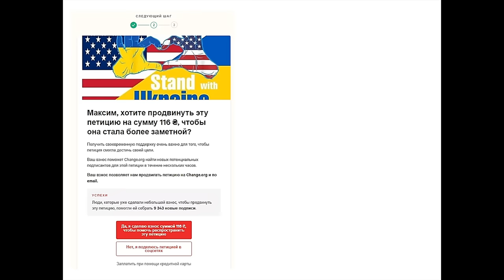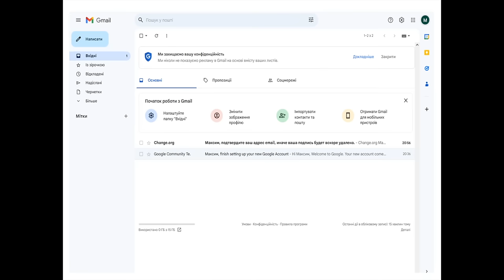Позитивные новости из Европы, США и Северной Кореи / Путин у разбитого корыта // №688 - Юрий Швец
Подписать Петицию по этому адресу:
00:00 Подписываем петицию.
01:29 Ким Чен Ын перестал поставлять боеприпасы путину. Этому поспособствовал Китай.
03:32 Минобороны Германии подтвердила информацию о поставке ракет Taurus Украине. Это провал.
05:30 WSJ: на поставках ракет Украине можно поставить крест. Юрий Швец: речь шла о теоретической возможности. Такая поставка смогла осуществиться через 8 месяцев.
10:05 Что будет дальше с военными из-за которых произошла утечка. Немцы пообещали, что будут передавать ракеты британцам, а британцы будут передавать Украине. Комплекс Германии.
13:37 Поставка ракет будет продолжаться, потому что в Западном мире произошли громадные изменения: это провал путина и триумф Запада.
15:48 Профессор Олбрайт: Европа объединилась в пакт безопасности под руководством США, именно поэтому путин и Трамп будут делать все возможное, чтобы отыграть ситуацию. Призрак возможного президентства Трампа ведет к дальнейшей интеграции Европы, для которой самое страшное – остаться один на один с тремя авторитарными режимами: Китай, рф и США во главе с Трампом.
17:40 Германия ведет переговоры о поставке огромного количества боеприпасов для ВСУ в странах третьего мира. Созданы коалиции европейских стран.
19:27 Проблема пропускной способности логистических путей.
20:01 Вопрос утверждения помощи Украине подвинул самых несговорчивых представителей Белого дома оставить сомнения о поставке дальнобойных ракет и вооружений.
21:15 Заявление Макрона – что это было. Макрон исправил ошибку Байдена.
23:40 Надо остудить горячие головы в кремле, надо им разжевать, сколько времени нужно носителю ядерной боеголовки лететь из Финляндии до северной столицы Мордора.
24:49 Европа все планирует по худшему варианту. До выборов в США страны ЕС достигнут необходимого финансирования ВПК. Но бюджет не решает проблемы: сложно восстановить производство вооружений, множество разногласий. Проблема рекрутирования в европейские армии.
28:20 Самая большая проблема ЕС - ядерный зонтик, который полностью обеспечивается США.
30:05 80% финансирования обороны стран НАТО поступает не из европейских стран. Европе нужен важны союзник – Украина.
32:32 Как укреплялась решимость Западной Европы превратиться в военную конфедерацию, включив в себя Украину. Паление Авдеевки, смерть Навального потрясло народ США и ЕС. Это послужило последней соломинкой, которая переломила ситуацию.
37:10 Трамп является одним из основных творцов внешней политики США, не имея на это никакого права. Заявления Трампа отразились на настроениях избирателей.
39:19 Джонсон дал понять, что вопрос о помощи Украине будет поставлен на голосование.
41:21 Западные аналитики: что хочет Трамп. Он выдает шоу. Он хочет стать президентом, чтобы протянуть руку дружбы рф, снять с нее санкции и вернуть рф на рынок нефти. Это для него Клондайк. Трамп хочет жесткую власть, чтобы сидеть до своего конца.
44:44 Итоги.